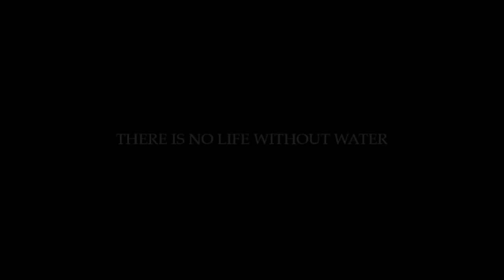WaterCrisis campaign- St Dominic's Priory School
St Dominic's Priory School show us how we waste water without noticing. Their video forms part of the iSchool Press Team campaign calling the youth to make themselves heard on WaterCrisis.